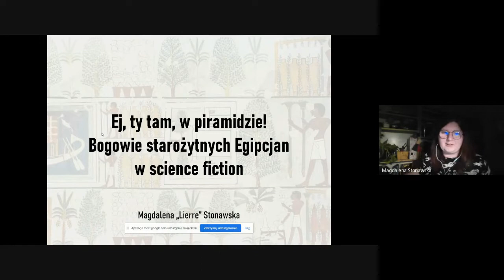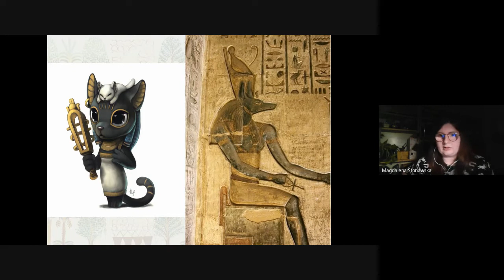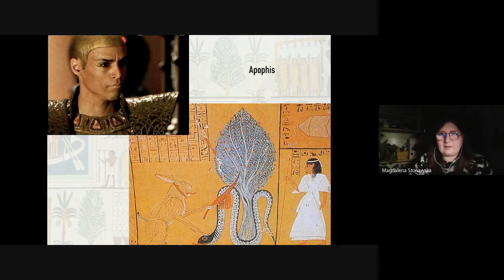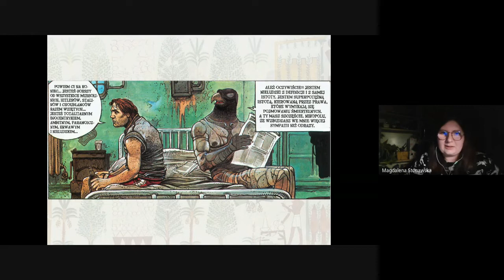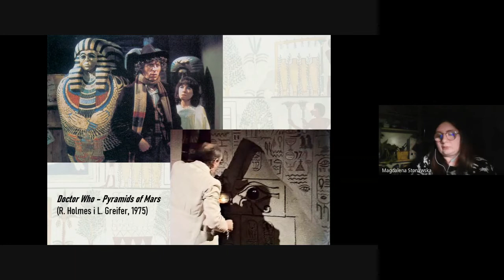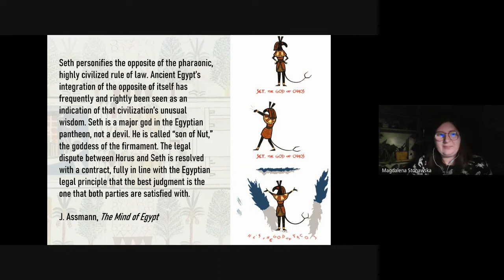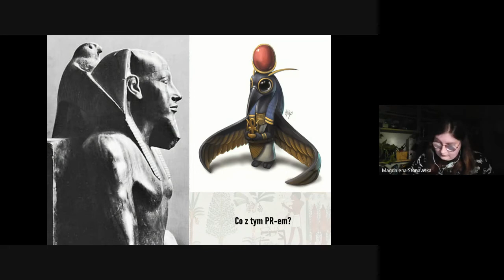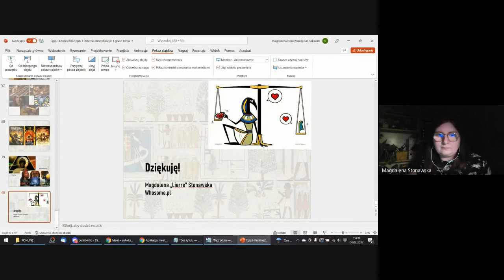Hej, ty tam, w piramidzie!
Magdalena Stonawska (whosome.pl)

Bogowie starożytnych Egipcjan we współczesnym science fiction pojawiają się rzadko, ale pozostawiają zawsze mocne wrażenie... Przedstawię kilka przykładów sięgania po religię staroegipską przez twórców fantastycznych seriali i filmów oraz zakreślę, na ile te przedstawienia mają cokolwiek wspólnego z tym, w co wierzyli Egipcjanie tysiące lat temu.